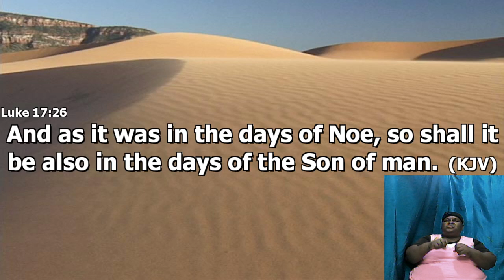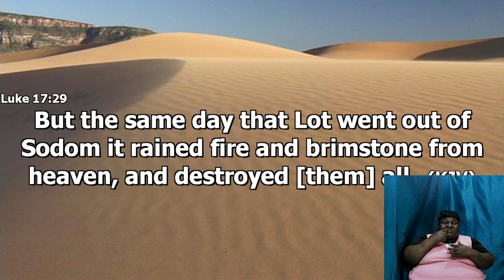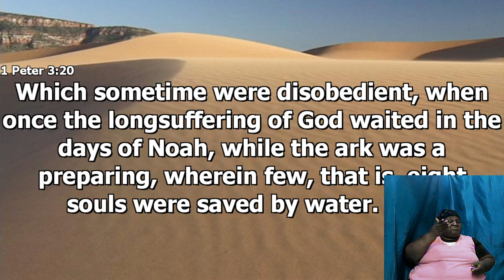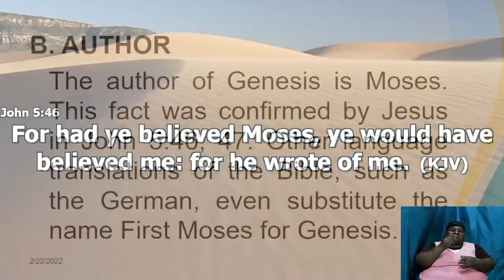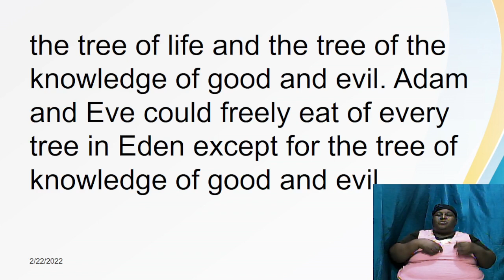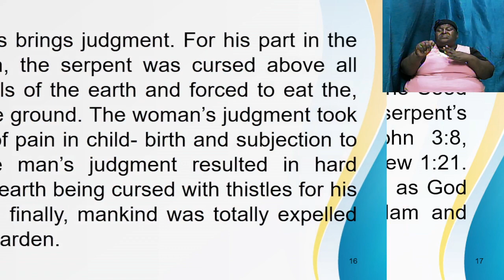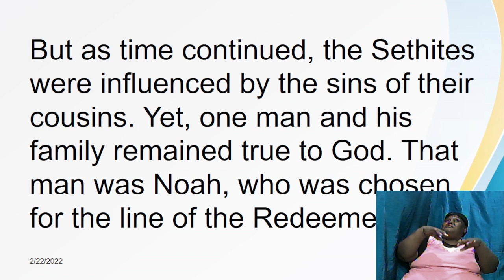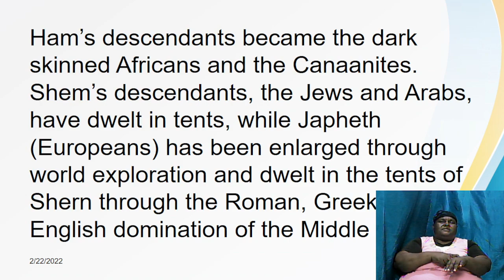February 23, 2022 Wednesday Bible Study [Bishop Garfield Daley] "The Book of Genesis"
Faith Chapel of Faith Apostolic Ministries Bible, Kingston Jamaica